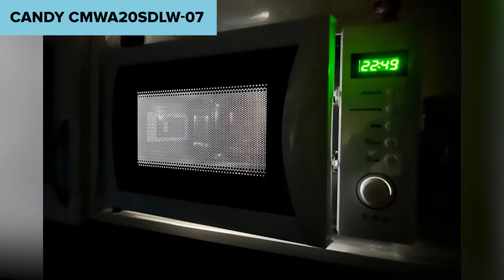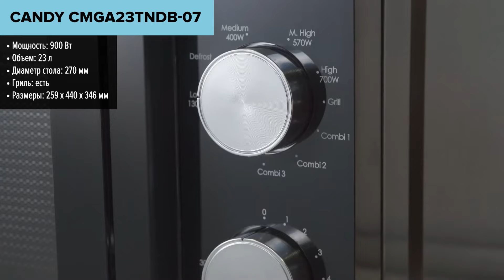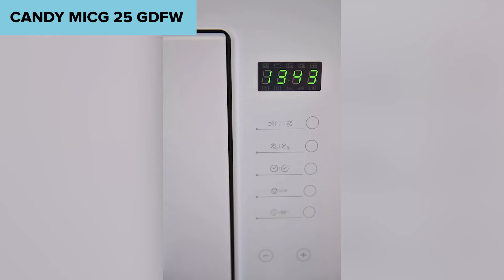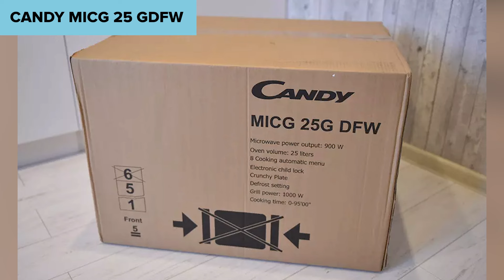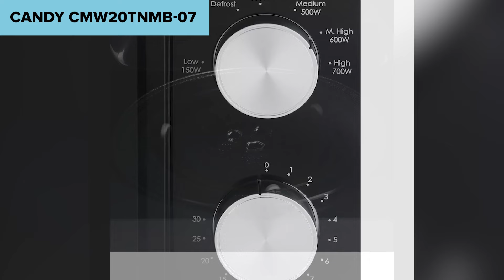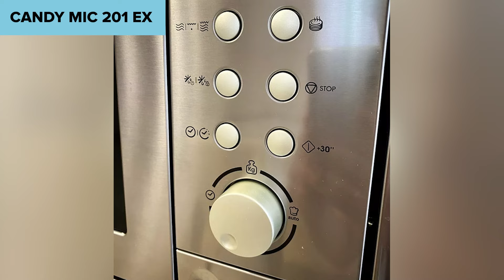ТОП—7. Лучшие микроволновые печи Candy. Рейтинг 2025 года!